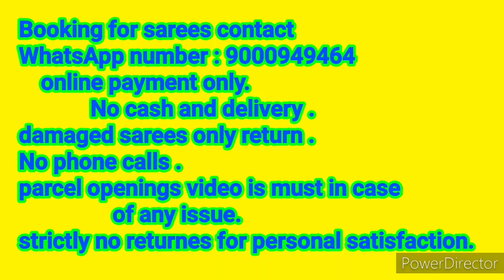Bnarasi kora muslin tnchuy Soft and shining muslin kora fabric , Price 1350+$ Dimanded colurs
Hi
Mamatha shyam fashion

Online shopping
Ms collections 1
mysore silk sarees, pattu sarees group

ms collections 2
below 3000 sarees , normal silk, daily wear ,office wear  , all branded sarees